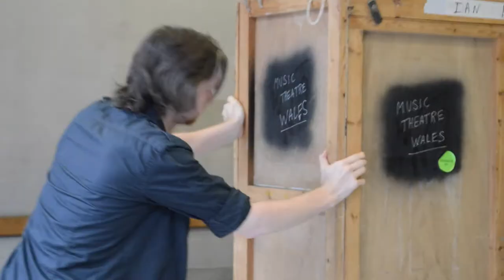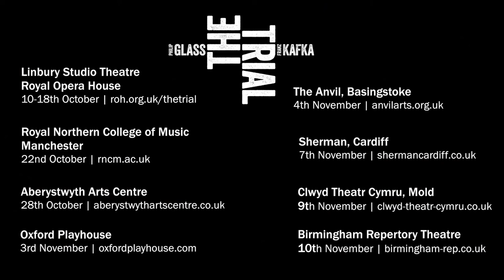New Philip Glass opera "The Trial" arrives at The Royal Opera House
As The Trial reaches its final stages of rehearsal, we hear from some of the team about what it's like to finally see the show come together at the Royal Opera House.
Based on the original novel by Franz Kafka, The Trial has been composed by Philip Glass, written by librettist Christopher Hampton and produced by Music Theatre Wales.